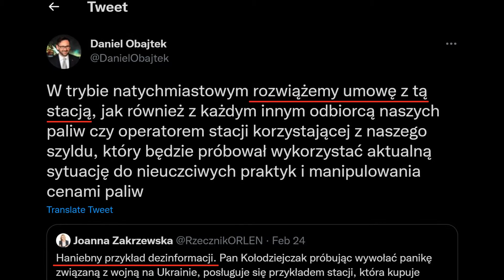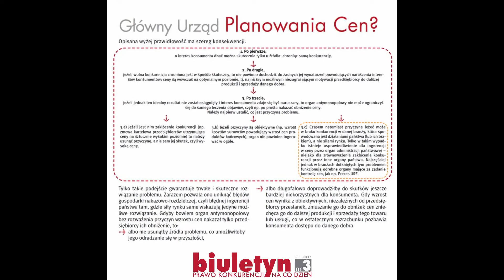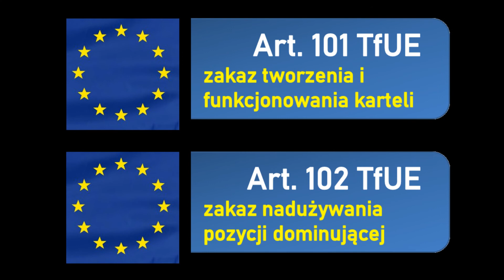🔴 ZMOWA CENOWA STACJI PALIW? Co mówi prawo? (Kołodziejczak, Obajtek, Orlen, Chróstny, UOKiK, ceny)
UOKiK zabrał głos w prawie drakońskich podwyżek cen paliw. Zganił Januszy biznesu, którzy na swoich pylonach wyświetlali po 10 PLN za litr benzyny. Zapowiedziana została ostra reakcja. Pytanie co UOKiK może?

Jakiś jeden Janusz, który z rozbrajającą szczerością informuje, że u niego benzyna jest dwa razy droższa niż u pobliskiej konkurencji zdecydowanie nie narusza interesów zbiorowych konsumentów (raczej działa na rzecz upadku własnej firmy), a nawet nikogo nie wprowadza w błąd. On oferuje nierynkową cenę, a rynek go zweryfikuje.

W takim razie, jeżeli naprawdę chcemy coś na Janusza znaleźć, to trzeba by wszcząć postępowanie antymonopolowe w związku z zapobieżaniem, ograniczaniem lub zakłócaniem konkurencji. Problem polega na tym, że prawo antytrustowe nakazuje zwalczać zmowy i nadużycia pozycji dominującej (pojęcia ogólne, choć katalog przewinień wąski). Człowiek, który prowadzi niemarkową stację benzynową pozycją dominującą na pewno poszczycić się nie może, a o zmowie też chyba mowy być nie może… Jaki normalny człowiek skumałby się z osobą, która chce brać 10 PLNów za litr benzyny? To musiałaby być zmowa wariatów!

No cóż, Prezesowi UOKiK-u pozostaje przeprowadzać kontrole aż do zmięknięcia serc przedsiębiorców, prowadzących politykę wyraźnie antykonsumencką. Gdyby jednak się tak stało to kto tu zakłócałby procesy rynkowe: Janusz, czy urząd do planowania cen?

Bunt w Polsce NARASTA! PKN Orlen Nagle Zawiadamia ABW! Zamach Grubymi Nićmi Szyty! Analiza Ator Bank